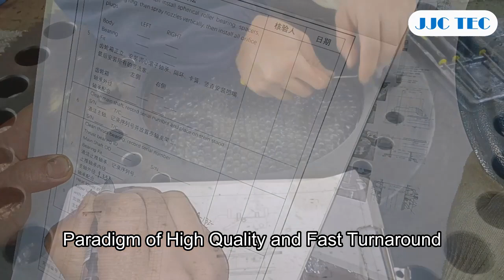Top Drive Maintenance & Upgrade Services by JJC TEC （Contact me： ）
On this Occasion, We Will Drill Deep Into The World Of Modern Onshore Oil Well Drilling Operations Where You Find Only The Toughest Workers Who Work In Extremely Dangerous Conditions, Have One Of The Most Dangerous Jobs in The World, And Proudly Wear The Name Roughnecks. Thanks!

We hope you enjoy Dangerous Oil Well Drilling Process - Incredible Oil Production Technology, Next Level Engineering

See below for a full list of acknowledgments:

JJC company
Beijing Jiejesi Petroleum Equipment Co., Ltd., founded in 2009, is a company that focuses on the research and development and manufacturing of high-end intelligent equipment in the oil industry, and aims to become an international brand of Made in China in the field of energy. The company has strong independent research and development capabilities and internationally leading technologies and products. It is a national high-tech enterprise, a Zhongguancun high-tech enterprise, a double-independent enterprise in Beijing, and a specialized "small giant" enterprise. It has successively obtained the ISO 9001 quality management system certification and the API American Petroleum Association system certification, and has a number of national invention patents and American invention patents.